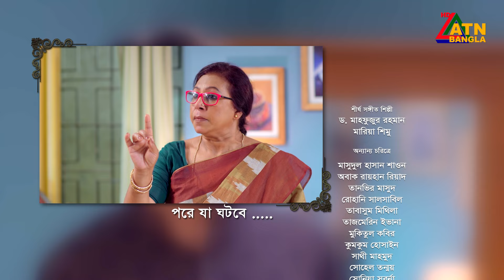Smiritir Alpona Anki | স্মৃতির আল্পনা আঁকি | Niloy | JS Himi | ATN Bangla Mega Serial I EP - 848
সংলাপ ও নাট্যরূপ : মাসুদুল হাসান শাওন
চিত্রনাট্য ও শীর্ষ পরিচালক : মুরাদ পারভেজ
শীর্ষ সংঙ্গীত শিল্পী : ডঃ মাহফুজুর রহমান ও মারিয়া শিমু
সুর ও সংঙ্গীত : মান্নান মোহাম্মদ
মিউজিক মিক্সং ও মাস্টারিং : ডঃ মাহফুজুর রহমান
প্রধান সহকারী পরিচালক : ধ্রুব আহমেদ
চিত্রগ্রহন : রিন্টু পারভেজ, রাজন রম, জাহেদ নান্নু, আরমান হোসেন
প্রযোজনা :  ডঃ মাহফুজুর রহমান